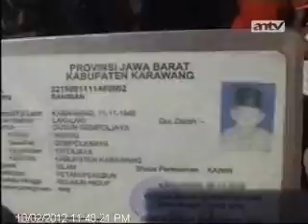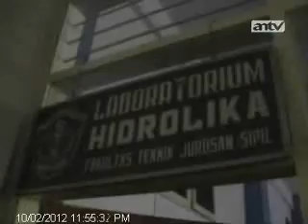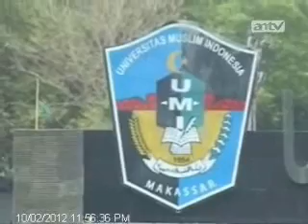TOPIK ANTV XYZ Karat Tawuran 40 Tahun part2